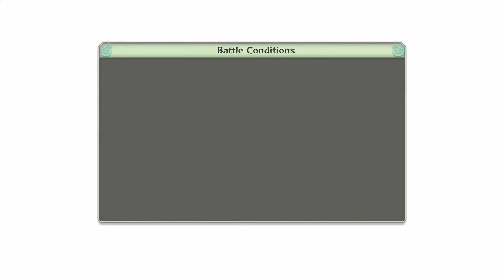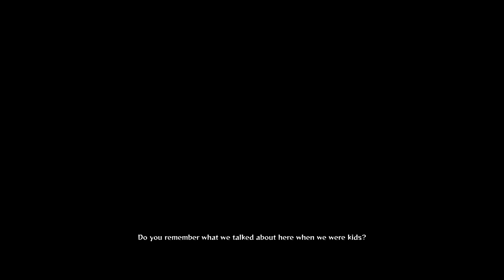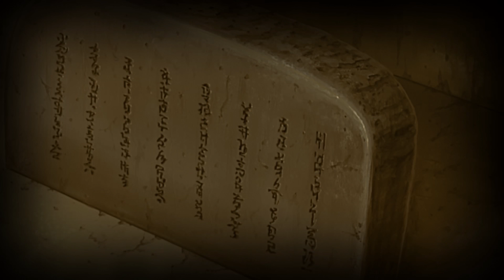Naruto Shippuden Ultimate Ninja Storm 4 Walkthrough Part 5 - Pitch Black World (Let's Play Gameplay)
Naruto Shippuden Ultimate Ninja Storm 4 Gameplay Walkthrough Part 1 - First Hour! (Let's Play Gameplay Commentary)

Naruto Ultimate Ninja Storm 4 Walkthrough! Walkthrough and Let's Play Playthrough of Naruto Ultimate Ninja Storm 4 with Live Gameplay and Commentary in 1080p high definition at 60 fps. This Naruto Ultimate Ninja Storm 4 walkthrough will be completed showcasing every level, mission, boss, and story ending.

Gameplay

Naruto Shippuden Ultimate Ninja Storm 4 features gameplay akin to that of previous games in the series, in which players battle each other in 3D arenas. A returning feature which was omissed since the original Ultimate Ninja Storm is the ability to Wall Run. Players will be able to dynamically take to battle to the sides of the arenas, and battle on the walls of each stage. A major change to the feature is the ability to have one character be on the wall, while the other stays on the field. Originally the second player was automatically moved to the wall, to keep the battle flowing and the system in check. The option to select one of three different fighting types has been removed, which was introduced in Naruto Shippuden: Ultimate Ninja Storm Revolution, restoring the previous system of Ultimate Jutsu and Awakenings seen in the rest of the series. Another new feature is the ability to swap characters during battle, similar to games like Marvel vs. Capcom 3. Awakenings and ultimate jutsus from previous games also return, and can now be shared between the switchable characters, meaning players can build up their meter with one character, switch to the other and use said abilities with the other character. However, the characters will now all share the same life bar. Also new to the franchise is the ability to break weapons and armor, both in free battle and boss battles. To support this, they have added the ability to create elemental damage; For example, fire can burn away clothing. Players can, however, extinguish the fire by moving around quickly throughout the area or by getting hit with water attacks.

Developer: CyberConnnect2
Release: February 5, 2016
Genre: Fighting, Action
Platforms: PlayStation 4, XBOX ONE, Windows PC
Publisher: Bandai Namco